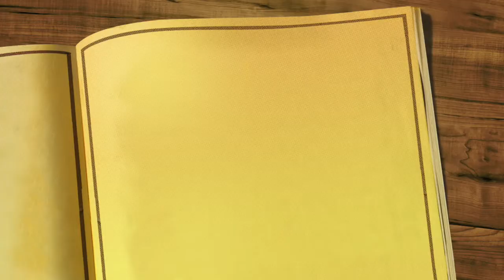【猫にtrick or treat】ラグドールのアルス君にイタズラを仕掛けたら。パンダは猫を超えることが出来るのか？３連発です。ラグドール日記〜やっぱりラグが好き〜第２２話『アルスとイタズラ３連発』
猫ちゃんにイタズラを仕掛けたら、もっと遊んでくれるかな？そんな想いから本日はアルス君にイタズラを仕掛けちゃいます。どれもシンプルかつもちろん安全です。３つイタズラを仕掛けていきますので、アルス君の驚きや恥ずかしみをお楽しみ下さい。でも結局愛猫のアルス君に遊ばれるパンたろうなのでした。皆さんのペットへのイタズラなんかも教えてもらえると嬉しいです。

ラグドールのアルス君が我が家に来た初日の映像はこちら

抜け毛とりブラシ紹介

ラグドールのアルス君とLet’s cooking